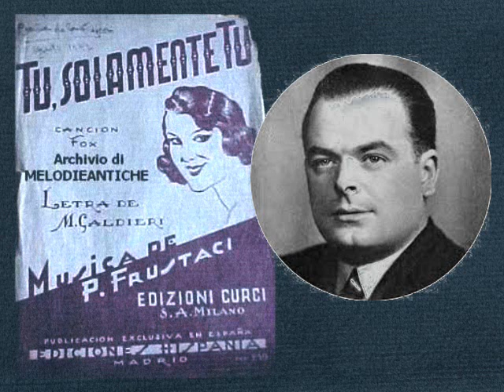Dino Olivieri Orchestra - Tu solamente tu